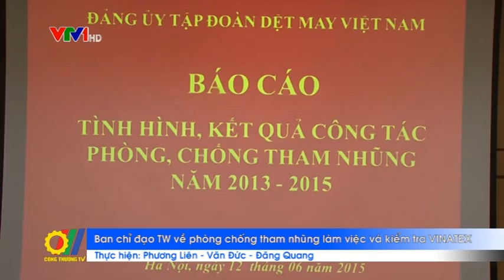Ban Chỉ đạo Trung ương về phòng chống tham nhũng làm việc và kiểm tra VINATEX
Ban Chỉ đạo Trung ương về phòng chống tham nhũng đã tới làm việc và kiểm tra Tập đoàn Dệt May Việt Nam (VINATEX) về tình hình, kết quả công tác phòng, chống tham nhũng, lãng phí của Tập đoàn từ năm 2013 đến nay...